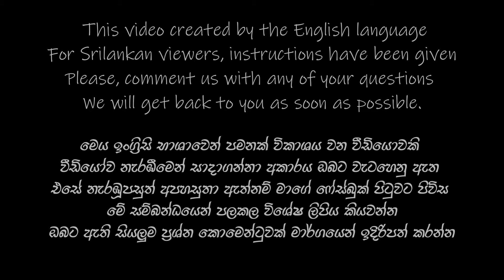White Chocolate Brownies with Salty Custard Sauce By Chefas Cafe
Hi Folks,

Today I am going to make something fabulous, Guess what!? Yeah, I am making a White Chocolate brownie. Forget everything you thought you knew about brownies. When everybody tends to make just regular brownies I made these yummy and chewy white chocolate brownies that are made with real white chocolate instead of regular chocolate chips and cocoa powder. for the best result serve cold with a warm sauce like Salty custard sauce.  and you will never forget the Taste

Ingredients

1.5cups White Chocolate
1/3cups Butter
1/2cups Oil
1cup Icing Sugar
03 Eggs
1cup Plain flour
1/3cup Milk powder
02tsp Vanilla essence
Salt to taste
1/2cup Milk powder
02tbsp Custard powder
1/4cup Sugar
Salt to taste
250ml Water

My video includes:

00:00   👉  Intro
01:12   👉  Making brownie batter
03:44   👉  Making the Soup
04:35   👉  Plating up

You can also check out some of my new videos by simply clicking the following YouTube video links.

If you like my video, you are most welcome to

Audio By: Youtube Creator Studio
Track: Find Your Way Beat - Nana Kwabena